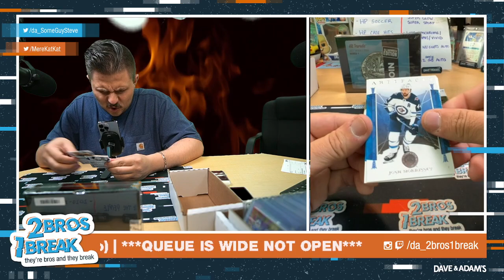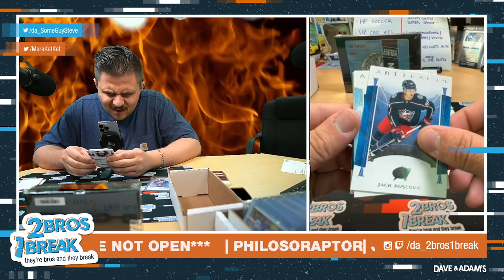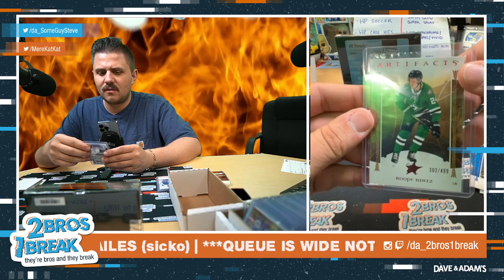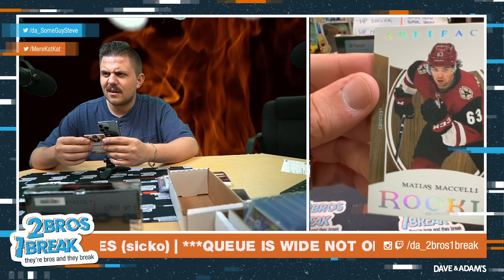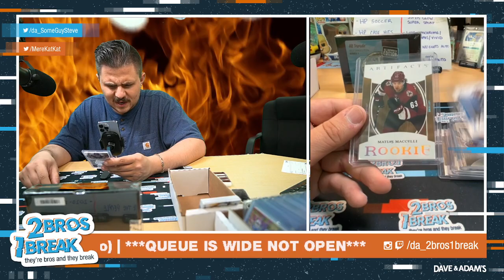PHILOSORPAPTOR ENDS THE DAY